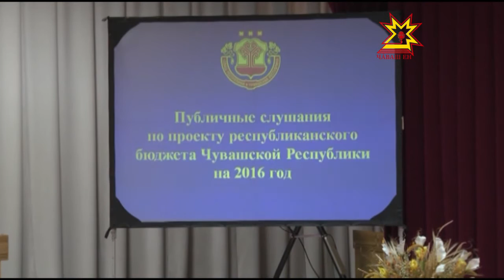«Публичные слушания по бюджету на 2016 год»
Что год грядущий нам готовит. Сегодня в Доме правительства состоялись  публичные слушания  по проекту бюджета  на 2016 год.  Каковы  будут его параметры, на что уйдут деньги в первую очередь. Что думают  по поводу непростой экономической ситуации депутаты?